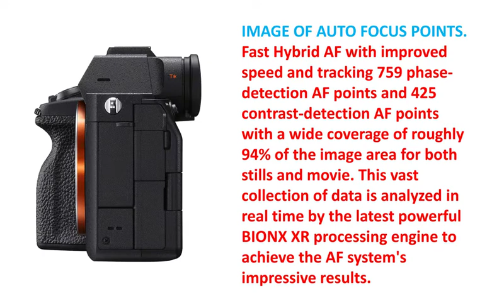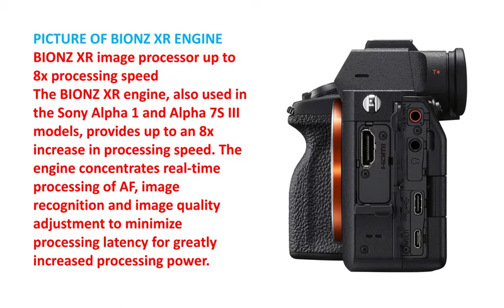Best Camera in the World | Mirror less Lens Camera Review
To get this Camera

THING DETAILS NAME:
 Sony Alpha 7 IV Full-outline Mirrorless Interchangeable Lens Camera with 28-70mm Zoom Lens Kit

THING FEATURES:
1. 33MP full-outline Exmor R back-enlightened CMOS sensor
2. 8x all the more impressive, cutting edge BIONZ XR picture handling motor
3. Up to 4K 60p 10-digit 4:2:2 w/full pixel readout in all recording designs
4. 7K oversampling full-outline 4K 30p 10-bit 4:2:2 w/no pixel binning
5. Beautiful shading articulation simplified with S-Cinetone shading profile

Image OF EXMOR R SENSOR
33MP back-enlightened CMOS full-outline sensor
Copper wiring adds to higher transmission speeds and quicker AD (simple to computerized) transformation. Quick sensor readout empowers 10-bit 4:2:2 4K recording up to 60p. The sensor additionally gives further developed shading reproducibility, low-commotion execution, 15+stop unique reach and sped up.

Image OF BIONZ XR ENGINE
BIONZ XR picture processor up to 8x handling speed
The BIONZ XR motor, likewise utilized in the Sony Alpha 1 and Alpha 7S III models, gives up to a 8x speed up. The motor focuses ongoing handling of AF, picture acknowledgment and picture quality change in accordance with limit handling idleness for significantly expanded handling power.

Picture OF MODEL SHOWCASING 10-BIT 4:2:2
4K 60p recording and 4:2:2 10-bit recording
Full pixel readout without binning permits 4K 60p recording in Super 35 mode giving high-goal smooth film that can be altered to 2x and 2.5x sluggish movement when delivered to 30p or 24p in after creation, and 4K 24p or 30p full pixel readout without binning in full-outline with 7K oversampling.

Picture OF WOMAN SHOWCASING S-CINETONE
Wonderful shading articulation, with S-Cinetone
The Alpha 7 IV backings S-Cinetone, in light of ability acquired through improvement of the VENICE CineAlta proficient film camera line. It conveys normal mid-tones for sound looking skin tone, in addition to delicate tones and perfect features.

Picture OF WOMAN SHOWCASING EYE AUTO FOCUS
Ongoing Eye-AF for people, creatures, and birds
The high velocity of the most recent picture BIONZ XR handling motor gives a huge lift to Real-time Eye AF execution, in any event, when the subject is gazing upward, down, or sideways. It is additionally conceivable to utilize Touch Tracking to start Real-time Tracking of any subject in the edge.

Picture OF AUTO FOCUS POINTS
Quick Hybrid AF with further developed speed and following
759 stage location AF focuses and 425 differentiation discovery AF focuses with a wide inclusion of generally 94% of the picture region for the two stills and film. This huge assortment of information is dissected continuously by the most recent strong BIONX XR handling motor to accomplish the AF framework's great outcomes.